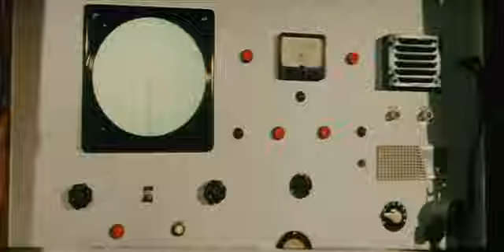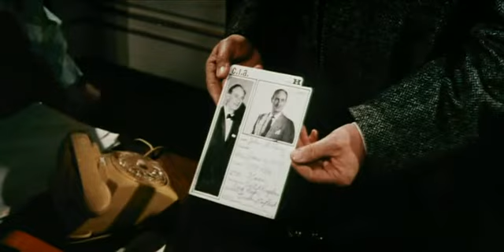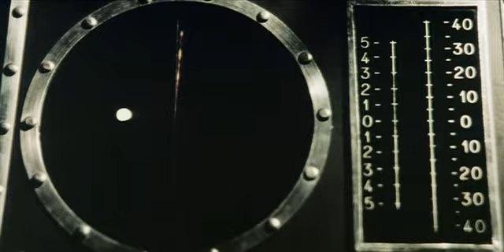Agente 077 Missione Speciale